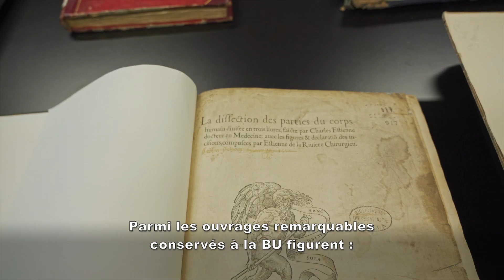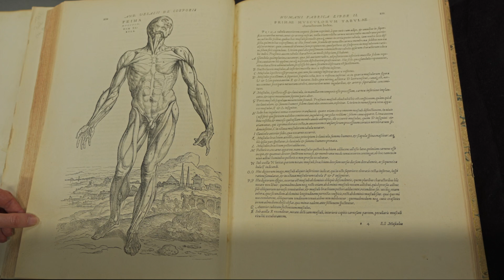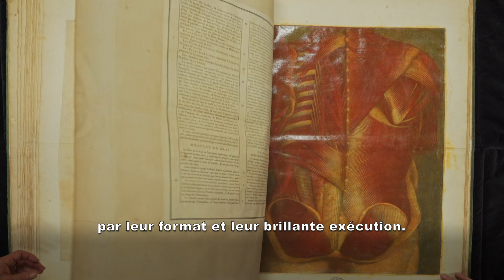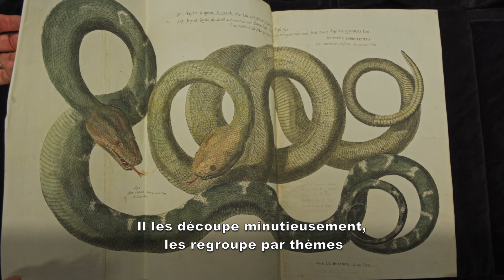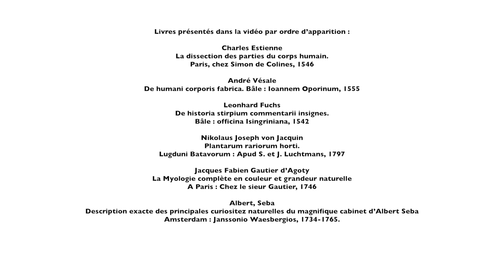Les trésors de la BU Lyon 1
La Bibliothèque universitaire Lyon 1 vous dévoile quelques-uns de ses trésors patrimoniaux. Cette vidéo vous emmène dans les réserves à la découverte d’un petit florilège d’ouvrages exceptionnels conservés par la BU.